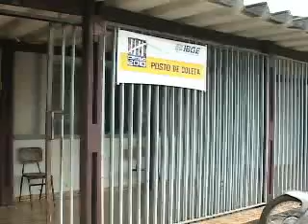Resultado do Censo 2010 - TV integração - Alto Araguaia-MT.wmv